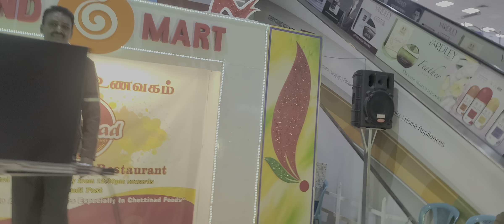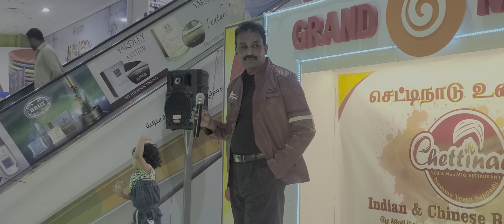hey aathaa aathoramaa vaariya